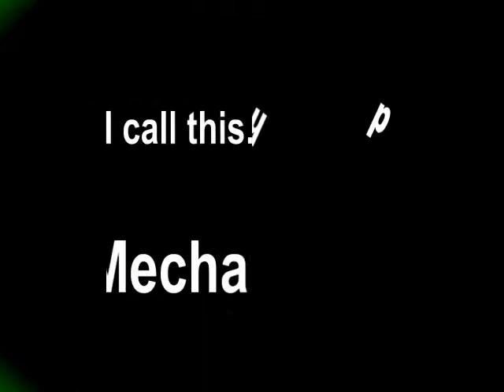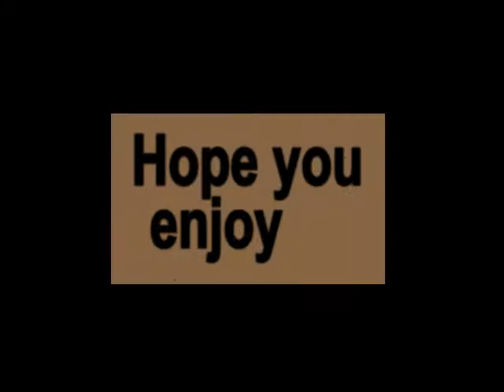JVaughn Davis Presents: "Mechanical"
A little techno piece I kinda changed a bit. Hope you enjoy "Mechanical"